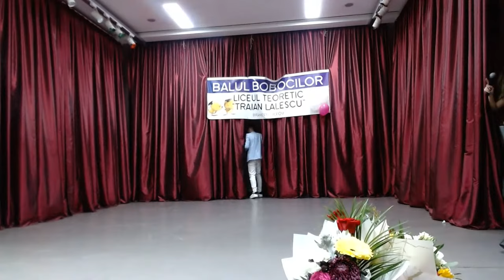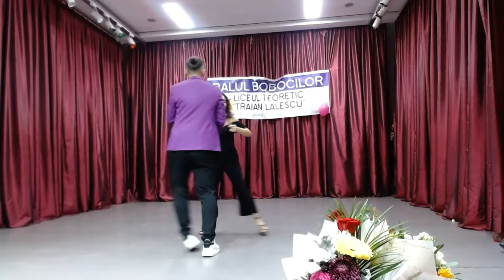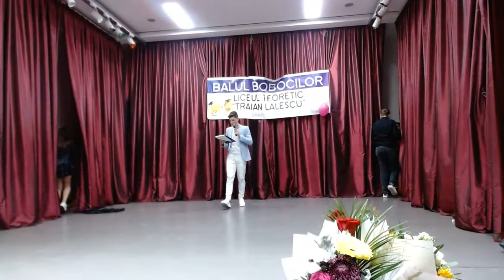Liceul Teoretic "Traian Lalescu" - Balul Bobocilor - Clasa a IX-a